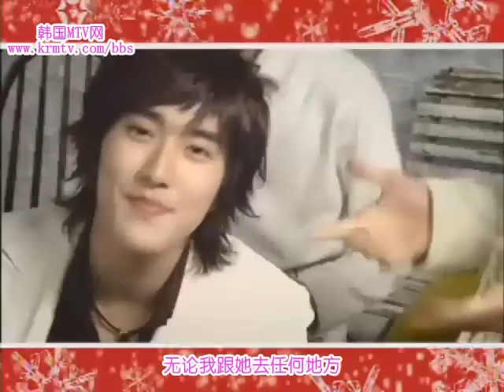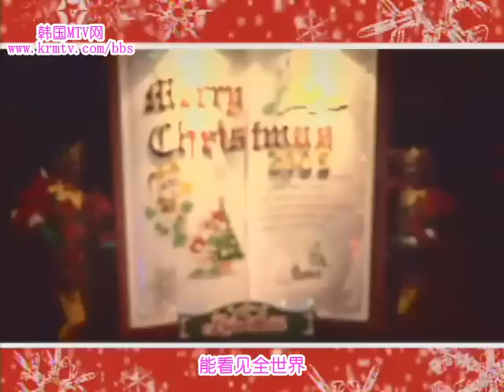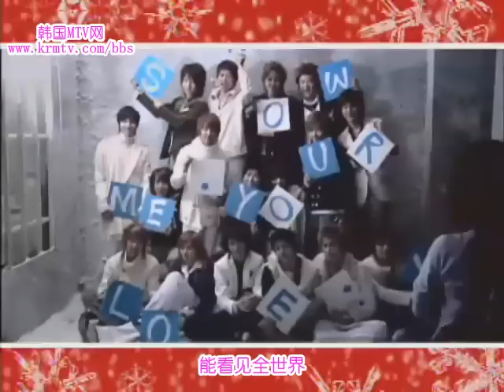Super Junior+TVXQ:Show me your love MV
Super Junior+TVXQ:Show me your love